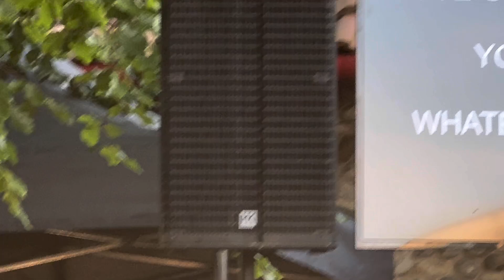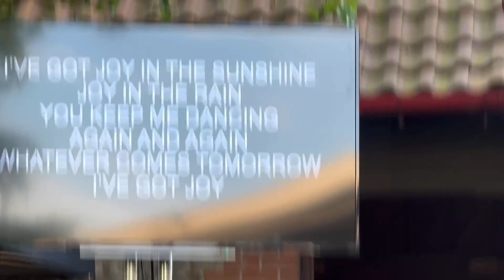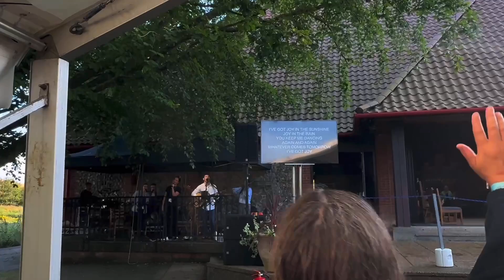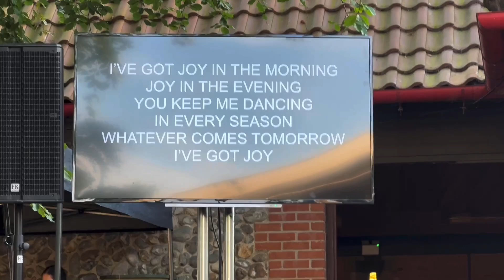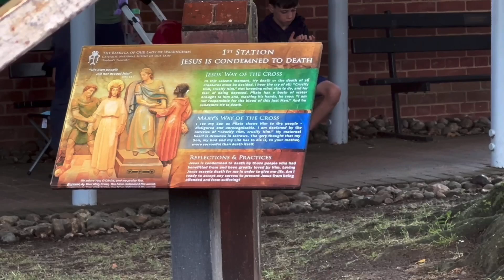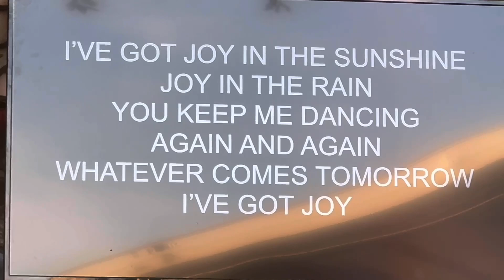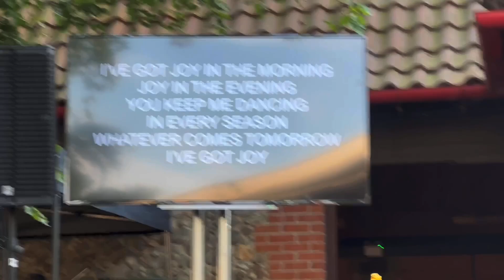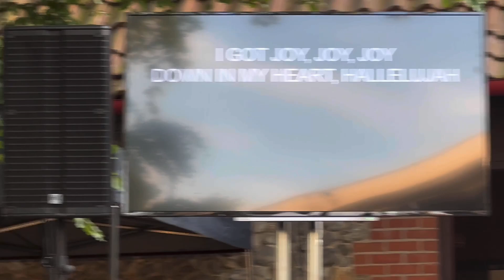I’ve Got Joy Joy Joy - Martin Smith - Replayed